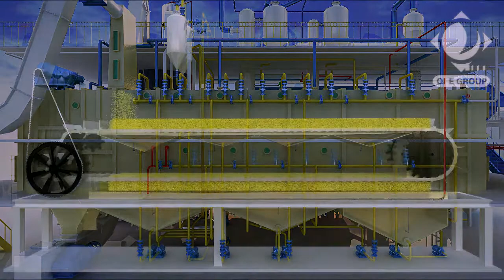300T soybean oil extraction plant